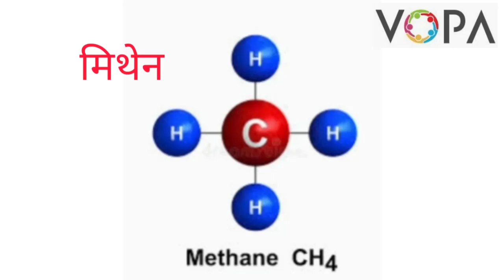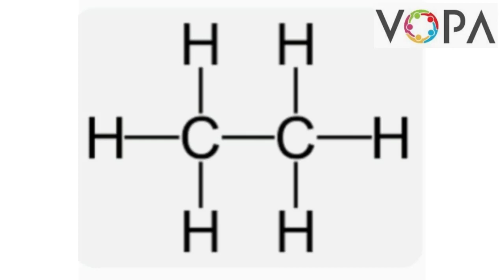10वी | विज्ञान | पाठ क्र. 9 | कार्बनी संयुगे | V3 | VSchool